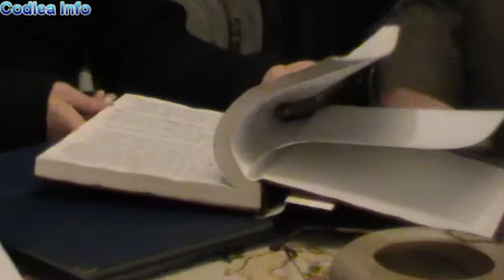Interviu cu Tudor Paun și Gheorghe Lupu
Interviu cu cei care și-au dedicat viața istoriei orașului Codlea.